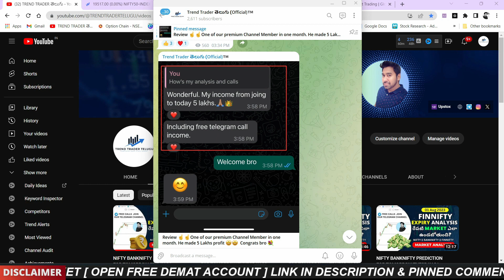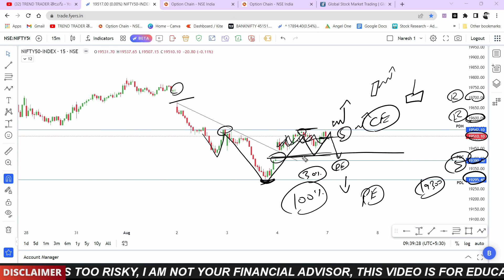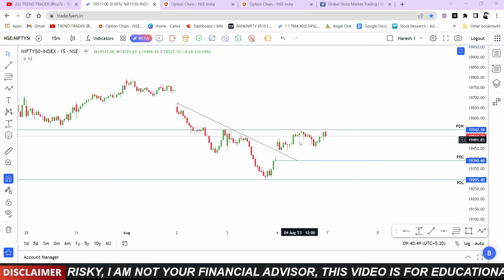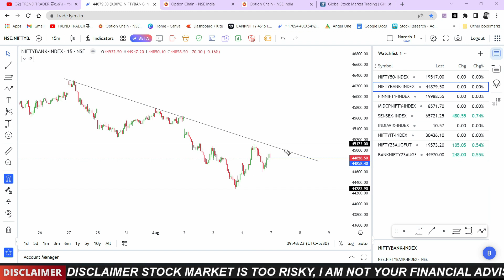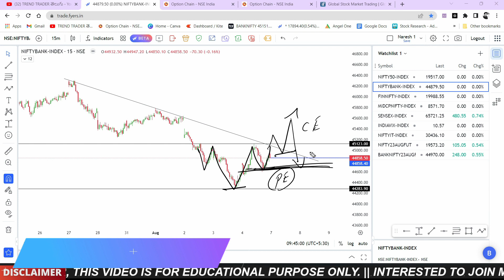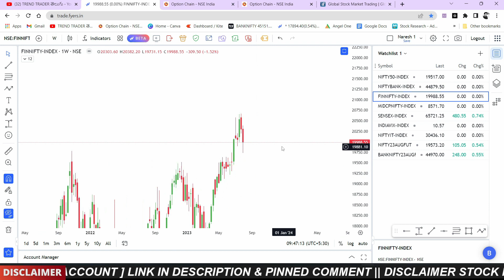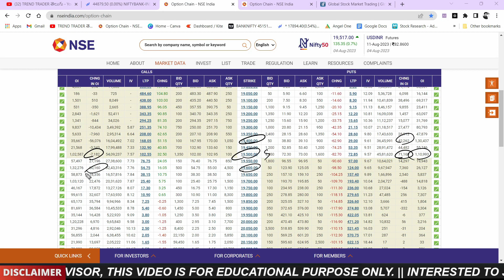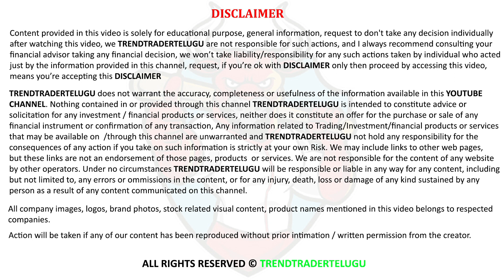NIFTY BANKNIFTY PREDICTION FOR TOMORROW MONDAY 07 AUGUST 2023 TELUGU | ANALYSIS FOR TOMORROW